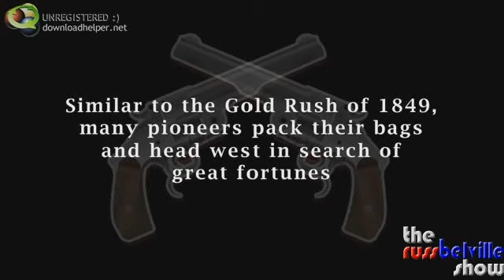Behind the Headlines - The Marl-barrow of Marijuana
An entrepreneur produced this ridiculous pitch commercial for "Prohibition Brands" to become the "Marlboro of Marijuana".